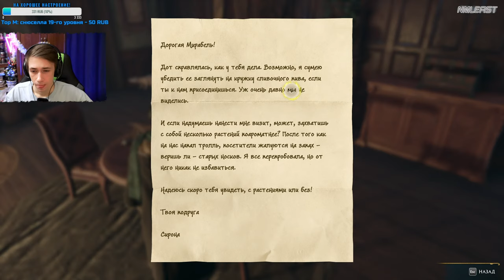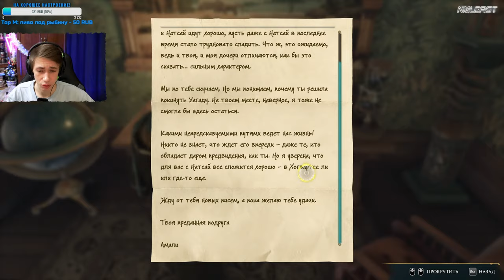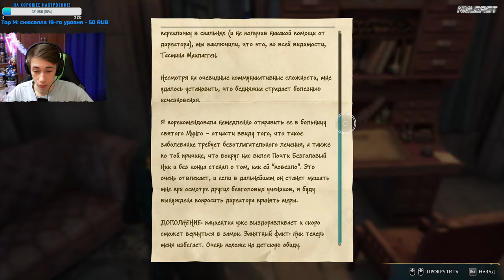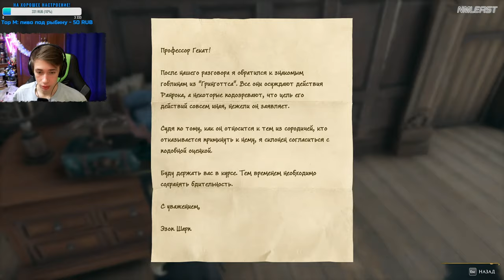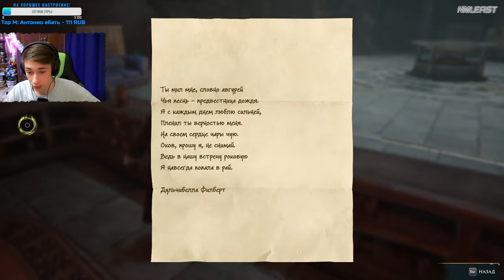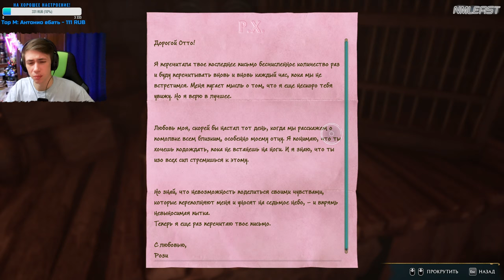ОБМАНУТЬ САМУ СМЕРТЬ - Hogwarts Legacy #9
(Все способы крипта в т.ч)
📑Команды:
!faq Ответ на вопрос: "Как тебя зовут?"
!пк Характеристики моего компа
!девайсы
!tg
Без ущерба

ОБМАНУТЬ САМУ СМЕРТЬ, ДРАКОН ВБЛИЗИ - Hogwarts Legacy #9